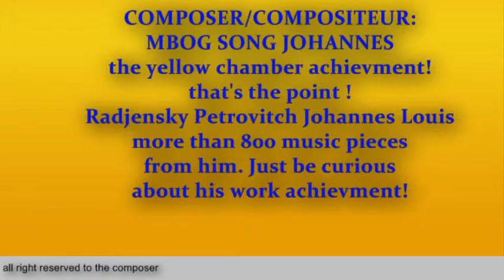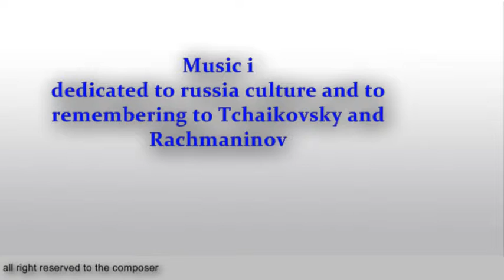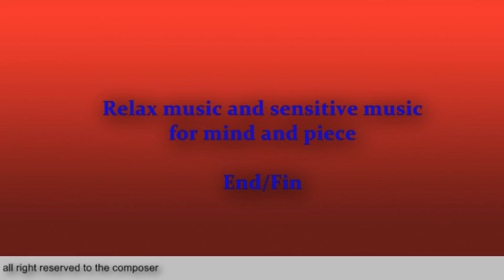Concerto piano 9 mvt2 Russia